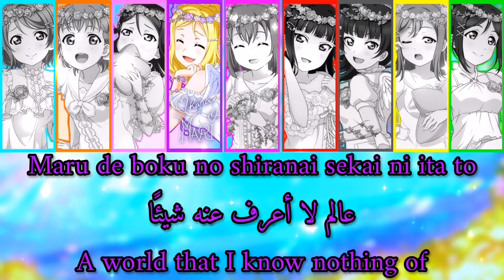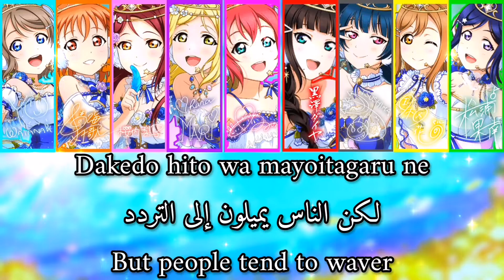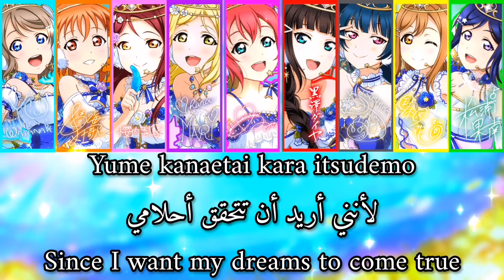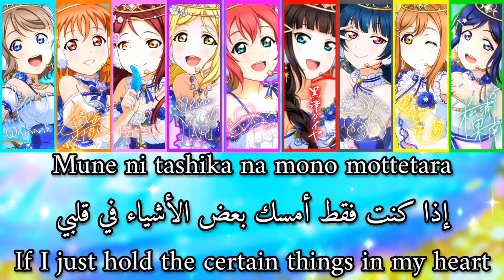🌌SKY JOURNEY🌌//by Aqours//(Romaji/Arabic/English)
أشوفكم على خير يا رب العالمين 🌺
اغنيه جديده كل ٢ يوم
The song is written by Aki Hata, composed and arranged by Hirotaka Hayakawa.